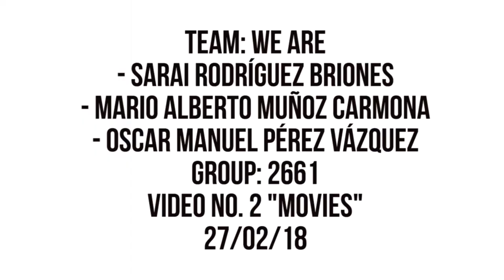Great science fiction movies - Utopias and dystopias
Sarai Rodríguez Briones
Mario Alberto Muñoz Carmona
Oscar Manuel Pérez Vázquez